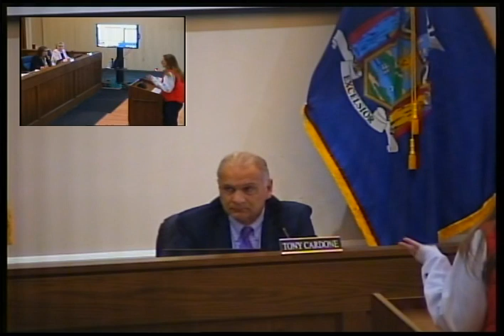OCTOBER 16 2023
OCTOBER 16, 2023 TOWN OF MONROE NY TOWN BOARD MEETING.